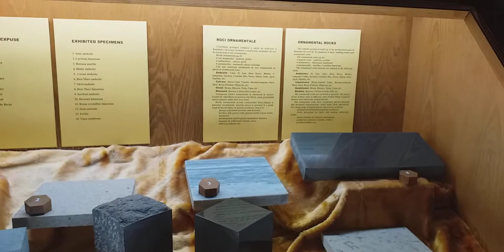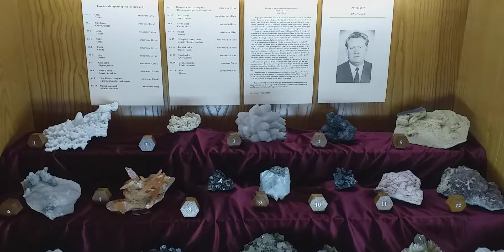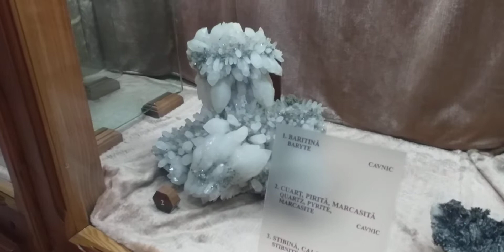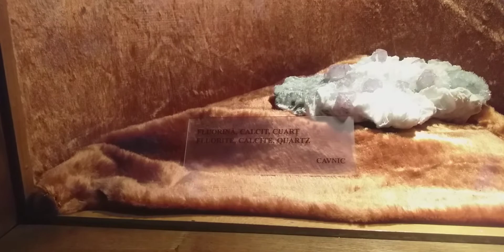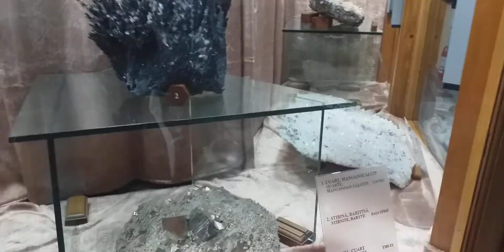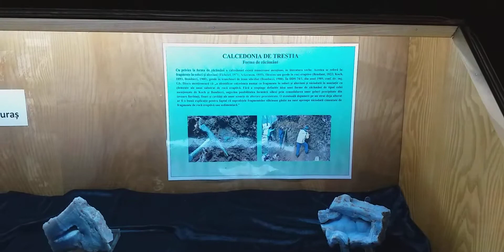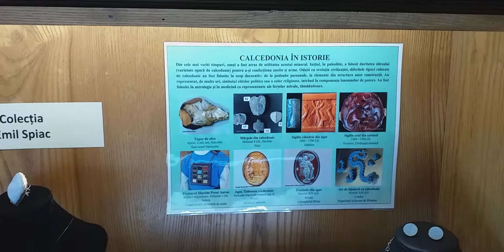Flori de Mină. Muzeul de mineralogie Baia Mare.